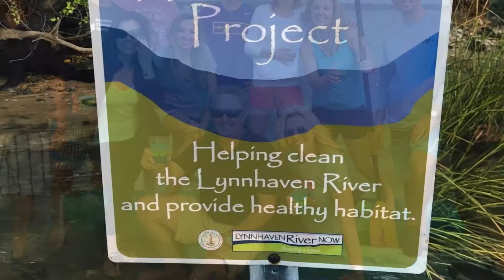BREATHE ON ME HD 1080p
Song written by Bob Clay about Dix Inlet Bay. The Friends of Dix Creek want to help restore and preserve this beautiful resource by breathing a little life into it with dredging. It depicts all of the nature and water sport experiences through the year that hopefully future generations can enjoy.